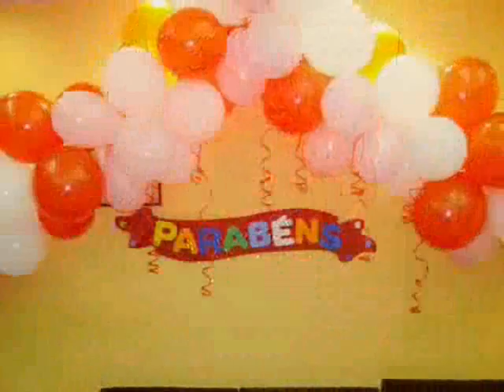Aniversário Angélica 2010 Fotos by (MR)